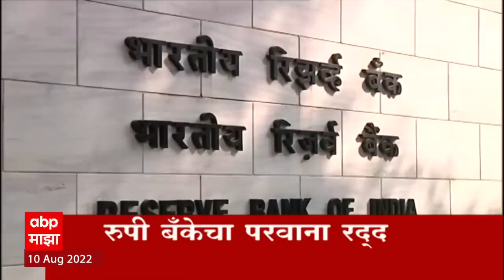ABP Majha Marathi News TOP Headlines 10pm 10 Aug 2022